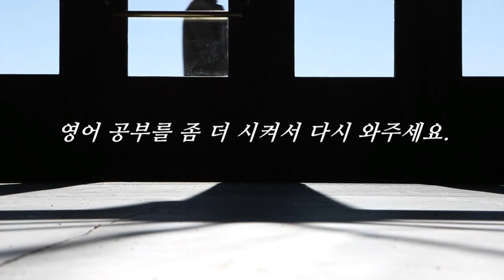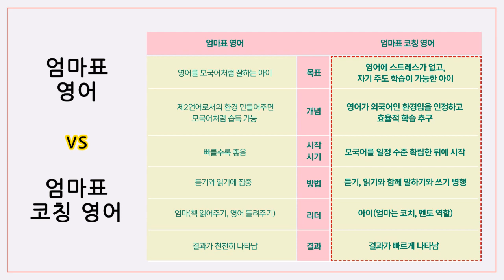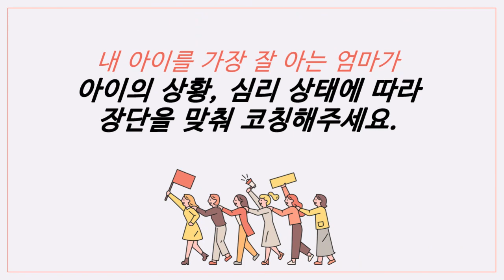[특종] 'Hello'밖에 모르던 쌍둥이, 1년 반 만에 영어 원서를 읽다?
기존 엄마표 영어의 단점은 극복하고
장점은 보완하여 엄마표 영어의 꽃을 피우자!

엄마는 선수를 지도하는 코치처럼
아이의 상태와 학습 환경을 객관적으로 보고 다양한 솔루션을 처방해야 합니다.

12세 이전 영어 머리 키워주는 엄마표 코칭 영어
《우리 아이 첫 영어, 저는 코칭합니다》

대치동 영어 강사 엄마가 알려주는
엄마표 코칭 비법을 만나보세요!